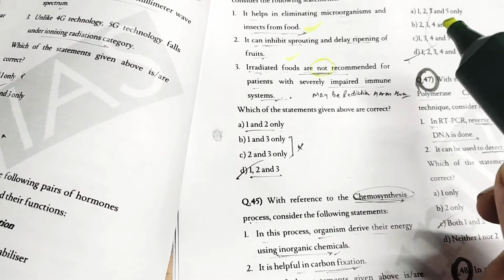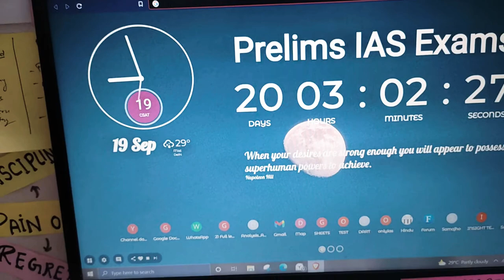20 days left ll UPSC PRELIMS EXAM II